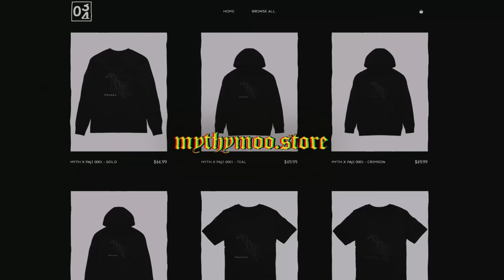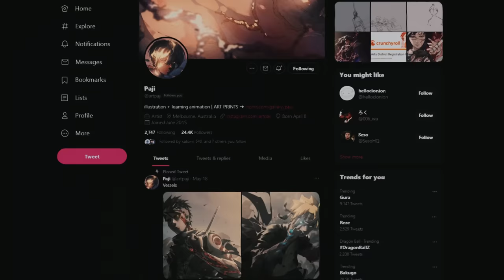This Sekiro Randomizer didn't go as expected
I am loving this Sekiro Randomizer, actually weird I've never done one

Sekiro Gameplay